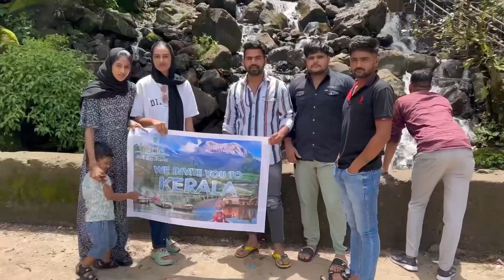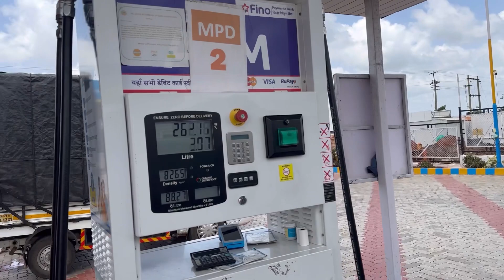കോലാപുരിൽ ഫാമിലിയെ കണ്ടുപിടിച്ചു😻🫶Maharashtra|All india Trip|Day_3|Epi 3